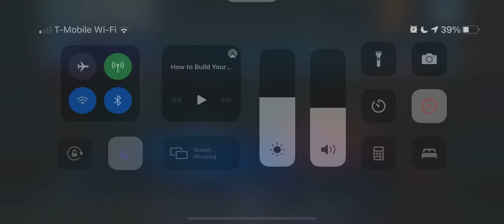Challenge Pit- P1. Vader 12%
Challenge Rancor Pit Raid
Swgoh

Vader kru bb8 wat c3po